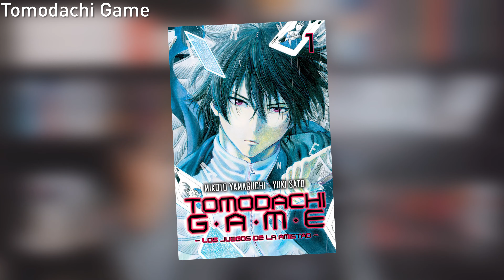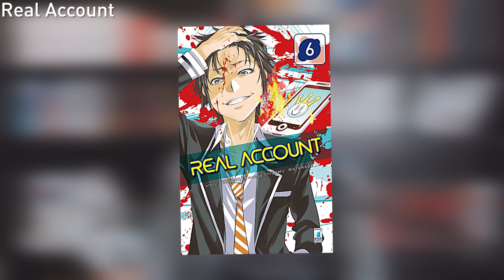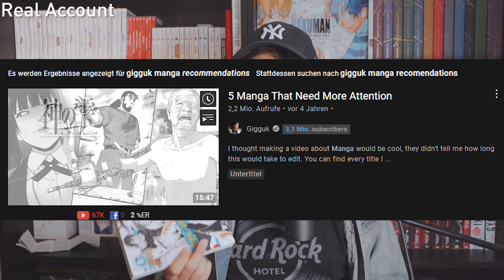3 Anime/Manga like Squid Game!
Hi there,
In this video im going to recomend 3 (actually 4) anime and Manga like Squid Game. I talke about Ultimate Survivor Kaiji , Btoom! , Tomodachi Game and Real Account.

0:00 Intro
1:37 1. Anime: Ultimate Survivor Kaiji
3:35 2. Anime: Tomodachi Game
6:00 3. Anime: Real Account
7:24 4. Anime: Btoom!